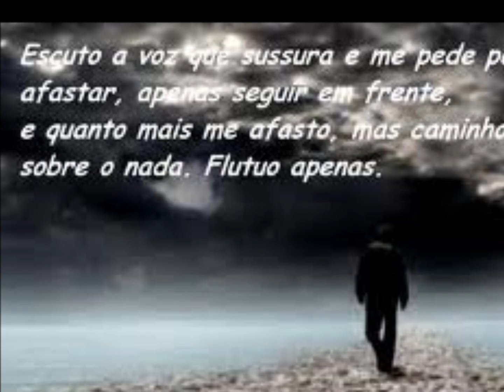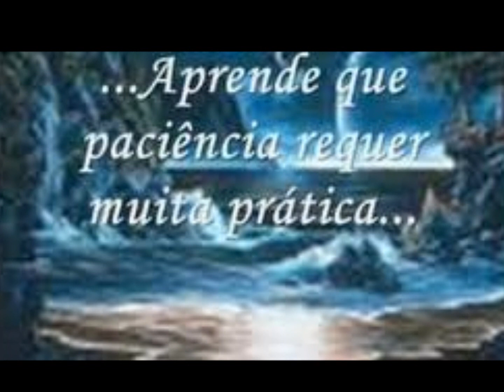UM DIA VOCÊ APRENDE: MENSAGEM DE REFLEXÃO = NARRAÇÃO CESAR MOTA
Uma mensagem lindíssima de Willian Shakespeare com interpretação do locutor Cesar Mota e música final de Fabio Júnior, Vida. Assista, vale a pena, acredite.
Depois de algum tempo, você aprende a diferença, a sutil diferença, entre dar a mão e acorrentar uma alma. E você aprende que amar não significa apoiar-se, e que companhia nem sempre significa segurança. E começa a aprender que beijos não são contratos e presentes não são promessas. E começa a aceitar suas derrotas com a cabeça erguida e olhos adiante, com a graça de um adulto e não com a tristeza de uma criança.